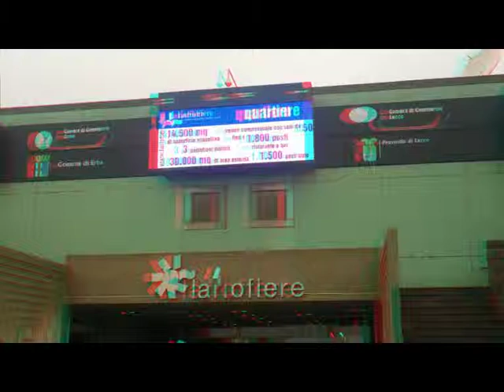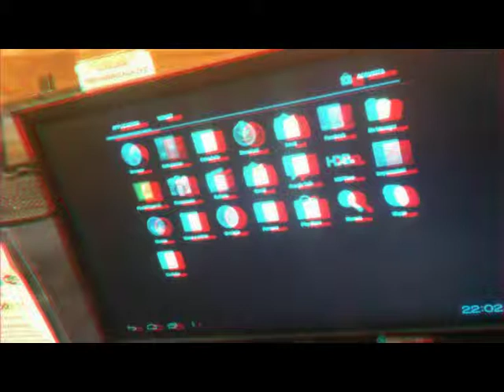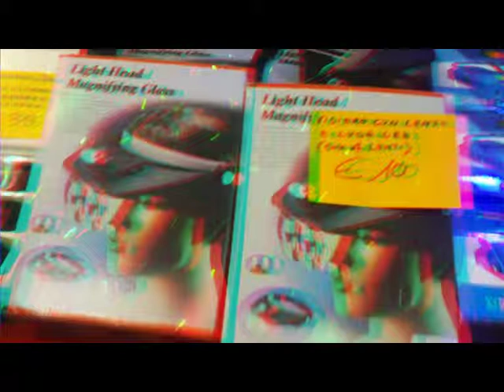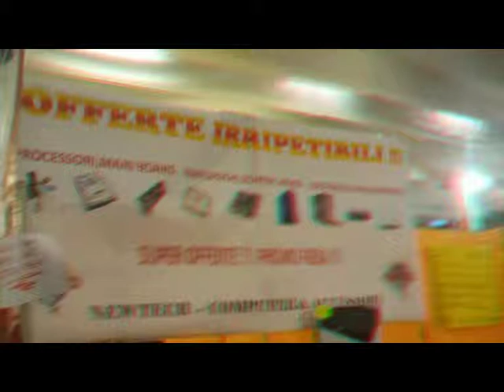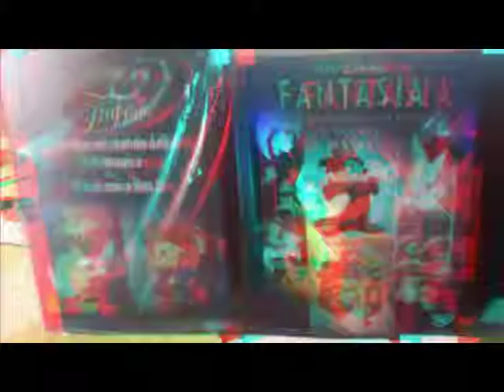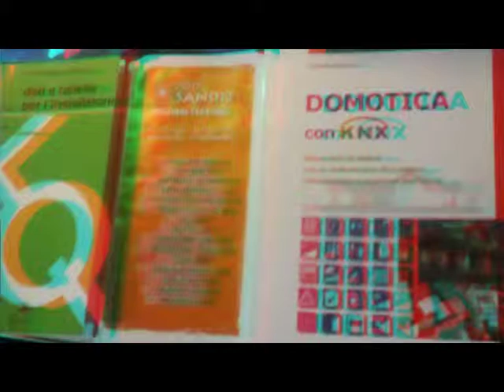3D Anaglyph ERBA Lariofiere november 2012 Exhibit [by Sergio Conegliano]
3D Anaglyph ERBA Lariofiere november 2012 Exhibit [by Sergio Conegliano]
Sergio_Conegliano